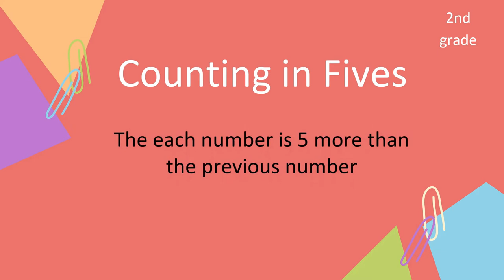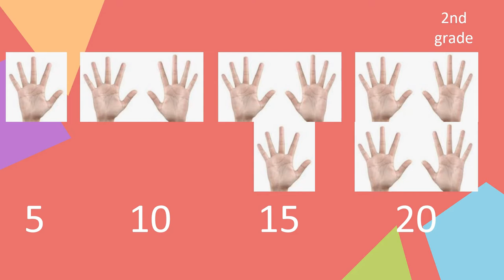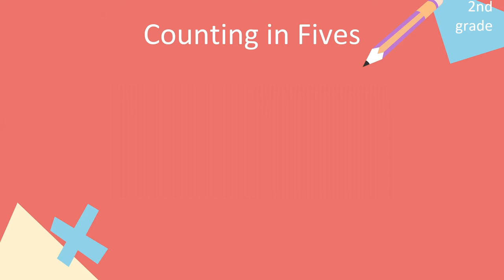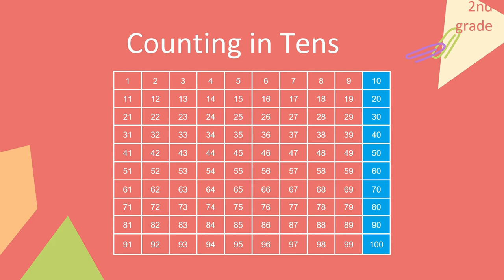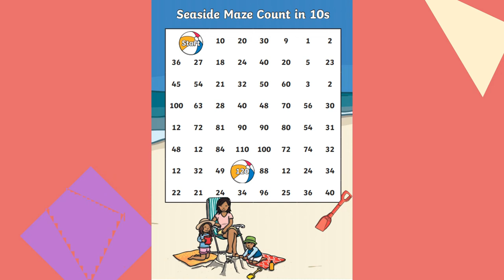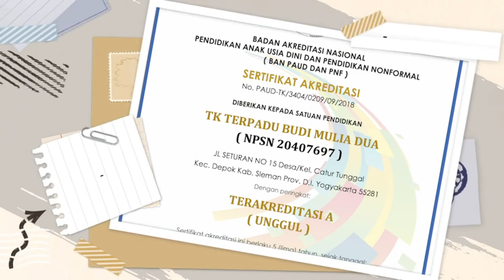COUNTING IN FIVES AND TENS || MATH GRADE 2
Counting in Fives and Tens Math with Ms Ika